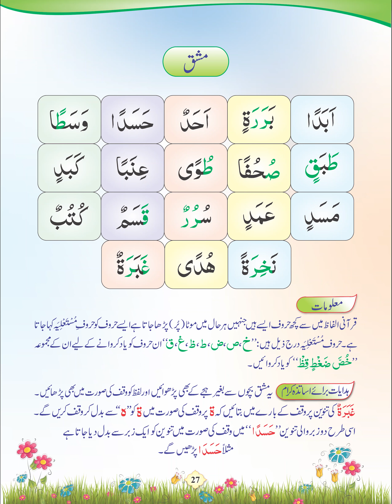Zia-Ul-Quran Nazra Quran, Asaan Tajweedi Norani Qaida, Page 27